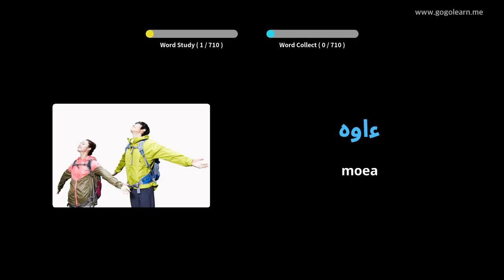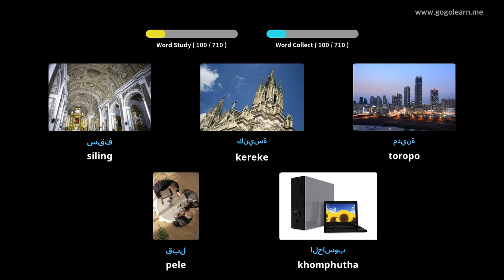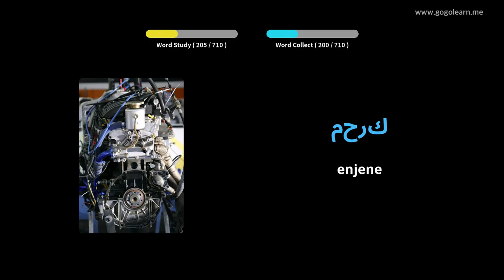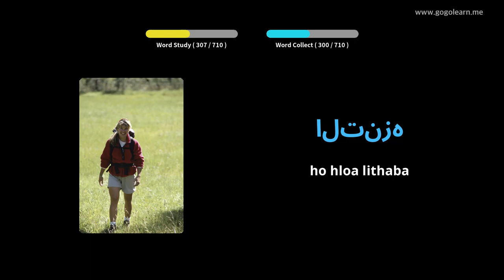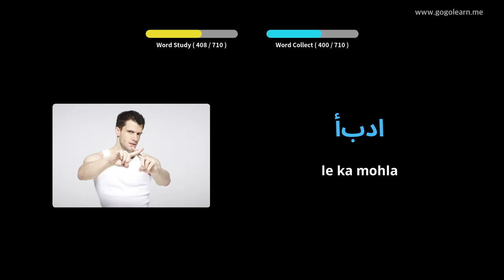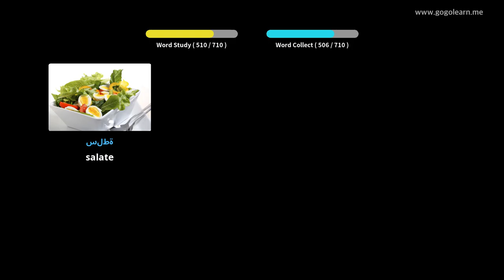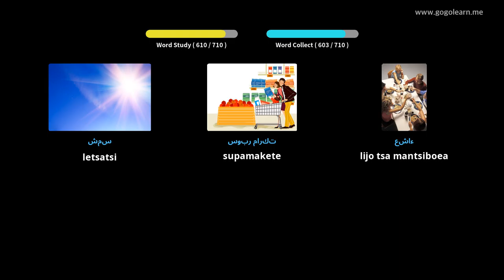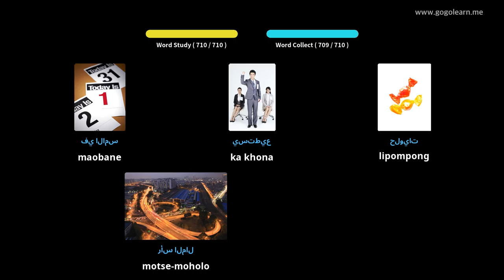Bana ba puo ea mantsoe a mabitso a Maarabia | Golearn